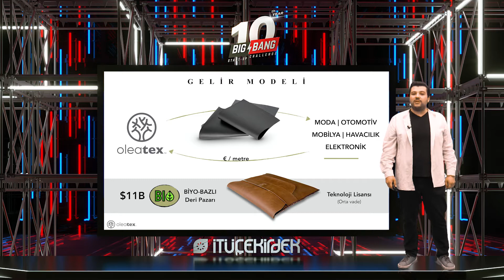BigBang2021: Oleatex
Big Bang 2021 girişimlerimizden Oleatex; zeytin endüstrisinin ve diğer gıda endüstrilerinin besin değeri olmayan atıkları üretime kazandırılarak üretilen bitkisel, %100 vegan ve sürdürülebilir bir deri alternatifidir.

Oleatex'i sanal fuaye alanında ziyaret edin!